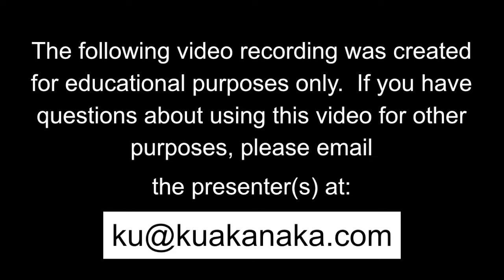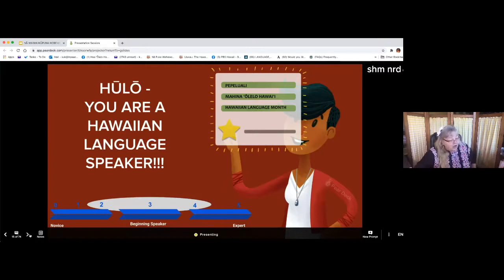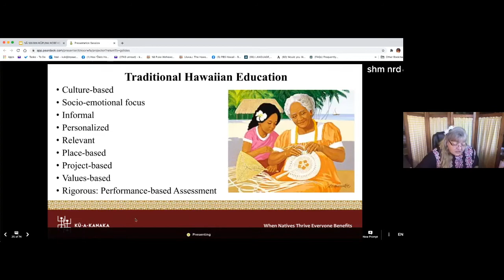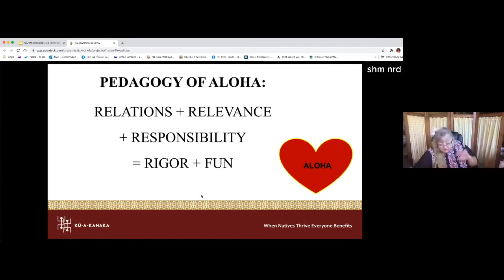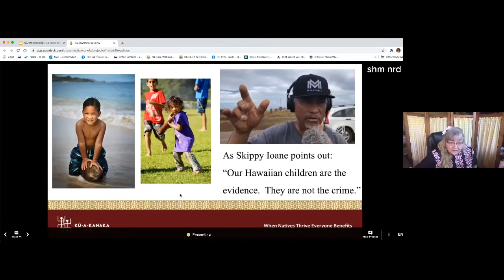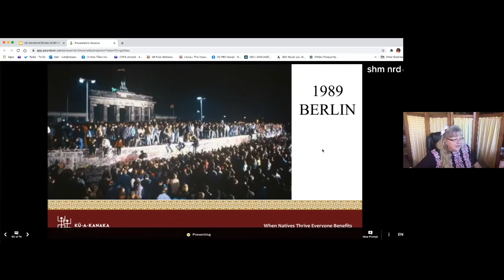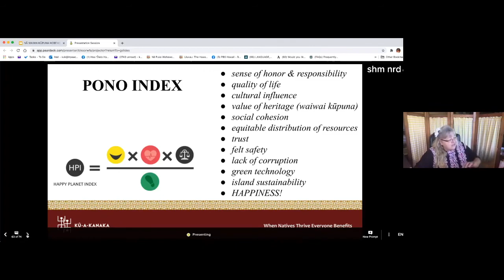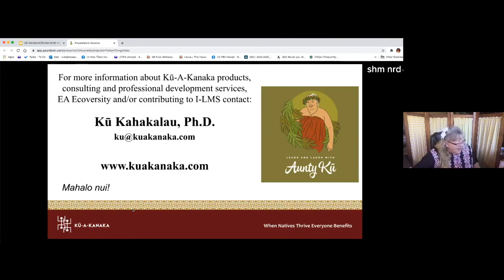Morning Keynote. Kū Kahakalau. HCBE4All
Presentation Title:
Nā Waiwai Kūpuna (Morning Keynote Speaker)

Presentation Summary:
For two thousand years our kūpuna passed down all ʻike needed to thrive in our island home, and in 1840 established one of the worldʻs first free public education systems for boys and girls, which placed Native Hawaiians among the wordʻs top three educated nations just two decades later.  After constituting Hawaiʻiʻs most under- and uneducated major ethnic group for at least the past 50 years, Hawaiians are creating rigorous, culturally-driven models of education that are family-oriented, community-based and grounded in a Pedagogy of Aloha, which is at once ancient and modern, and reconnects all with the ʻike and waiwai kūpuna.  It is now our kuleana to collaboratively forge a de-centralized, community-based, sustainable Hawaiian education system, grounded in our waiwai kūpuna, which will position us as 21st century world leaders in quality of life, value of heritage, social cohesion and trust, felt safety, cultural influence, kanaka entrepreneurship, equitable distribution of resources, lack of corruption, green technology, island sustainability and most of all happiness.

Presented by:
Kū Kahakalau, Ph.D.

Organization:
Kū-A-KANAKA LLC

Additional Information:
This presentation aired on Friday, February 12, 2021 during the "Ka Waiwai No Nā Kūpuna: Treasures From the Ancestors: Hawaiian Culture-Based Education Conference For All" presented by Kamehameha Schools Kealapono Division.

More information regarding this video, its presenters, and other presentations offered during the conference, please visit our conference website portal